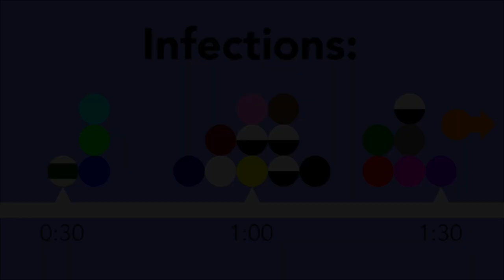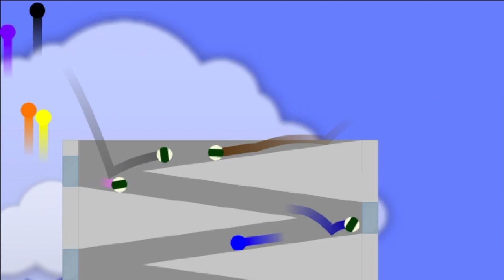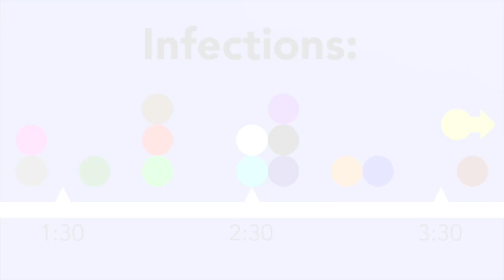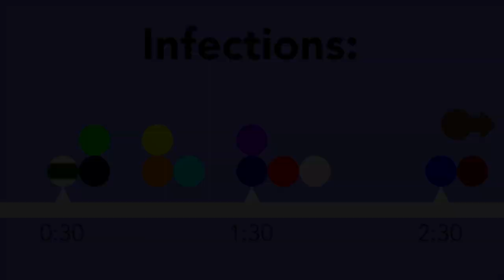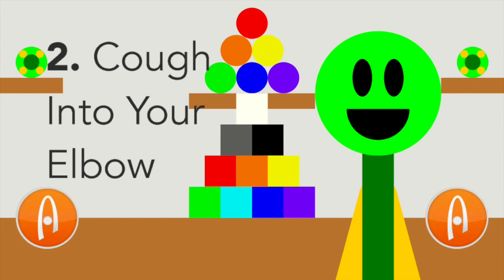Simulating A Pandemic With Marbles - Infection Marble Race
Infection Marble Races have been around for some time. However, with a global pandemic around the world, there is a new infection coming! Will these marbles be able to outlast the infection in this marble race?

0:00: Kevin Macleod - Thinking Music
0:29, 11:45: Kevin Macleod - Killing Time
1:14: Creo - Dimension
3:37: Shogun Taira - Kingdom of One
7:23: Kevin Macleod - Cyborg Ninja
8:01: Defqwop - Awakening